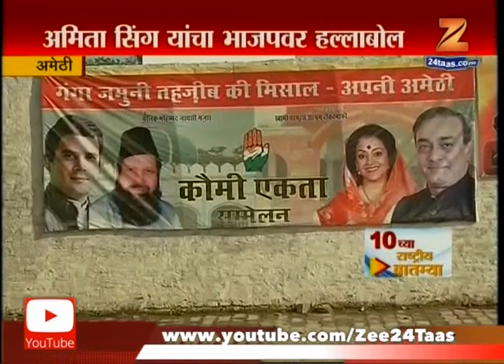Ameti Amita sing vs Garima Sing